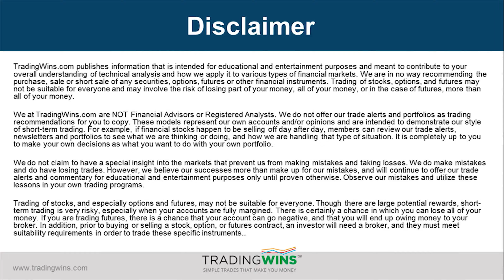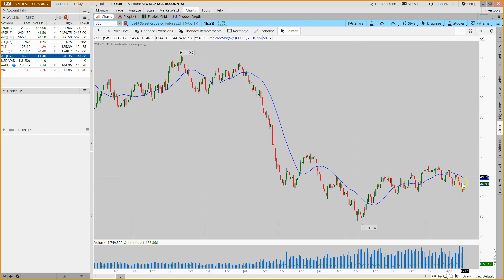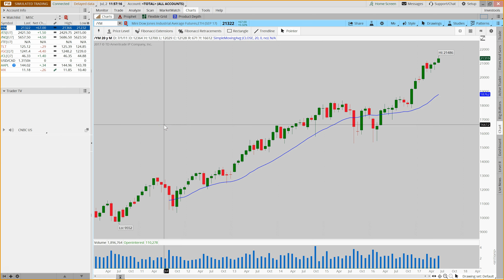Big News Week - Market Update July 2nd, 2017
In tonight's update, Vince covers:

1. U.S. equities post big gains for first half of the year. What to expect in Q3 and Q4?
2. Crude oil closes out a very strong week but can it continue?
3. A short week full of news; here's what you should focus on.